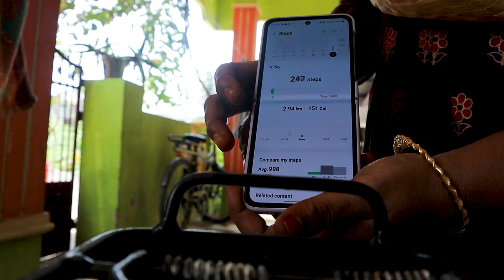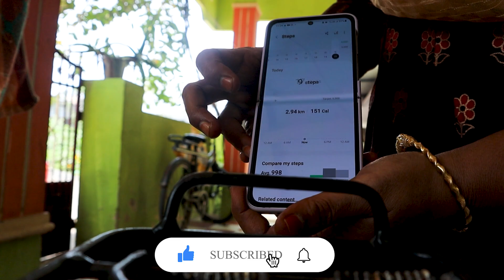Lose weight fast 5 kg மாதவிடாய் வலி தீரும்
Smart Watch